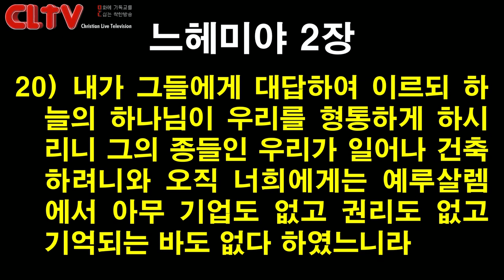CLTV 파워메시지ㅣ2020.9.20 주일설교ㅣ에덴교회(곽성덕 목사)ㅣ'먼저 기도하며 준비하라'